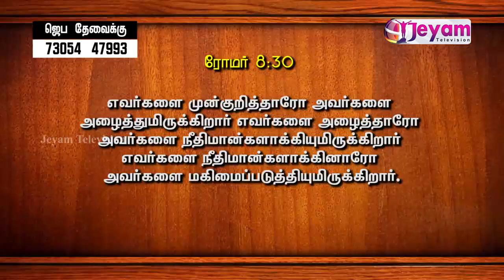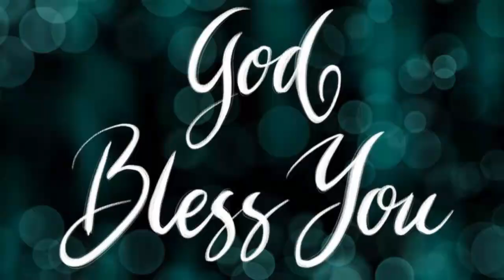Epi-18 | Sis.J.Deborah Jayamani | News Of Christ Ministries Jeyam Tv